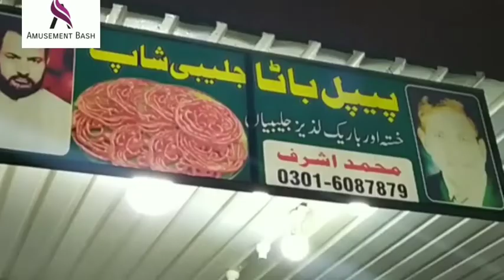Faisalabad ki mash'hoor PEEPLE BATA JALEEBI Different Technique to make Jaleebi by electric machine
Faisalabad ki mash'hoor PEEPLE BATA JALEEBI...

Whenever You guys  Visit Faisalabad must try this Jaleebi :)